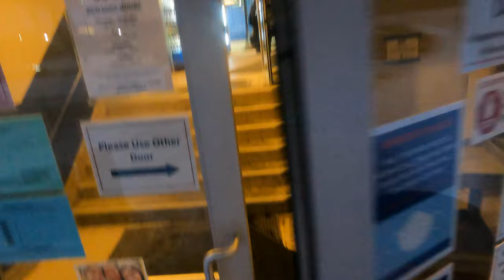Indoor 5v5 football | GoPro | Soccer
The game was held at Windy city field house on Feb 21st, 2021

GoPro Hero 9, 4k 60fps